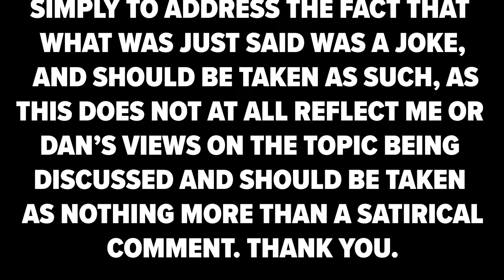Hardcore Minecraft, but we're getting CANCELLED...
Game: Minecraft

In this video, Dan and I played hardcore Minecraft again, and hopefully this will turn into a series…

It’s Much Appreciated & You Can Always Change Your Mind

If you made it this far into the description, have an amazing day! :D